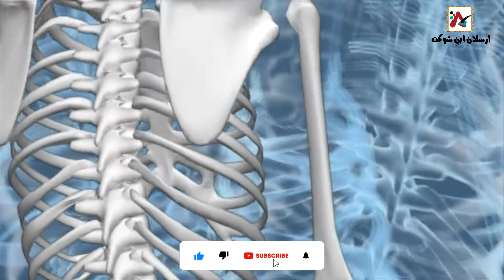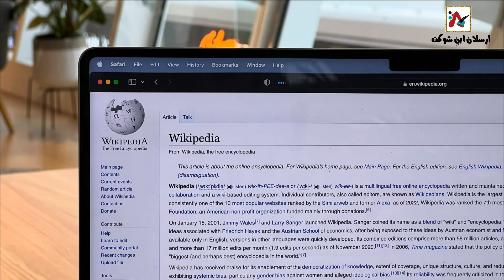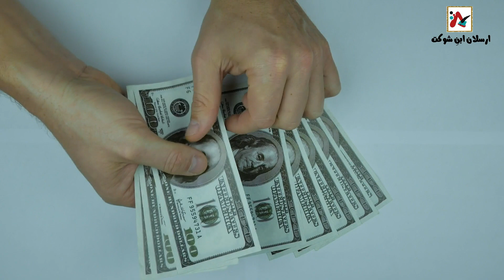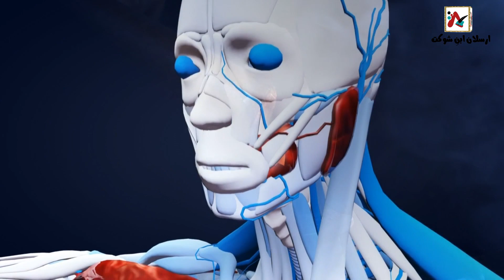Amazing Facts in 5 Minutes_ Part:-17